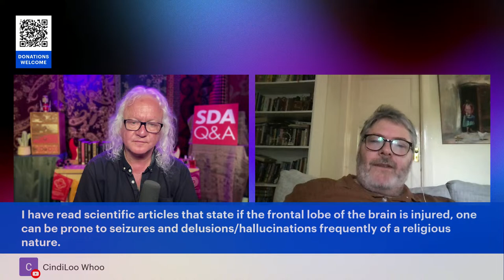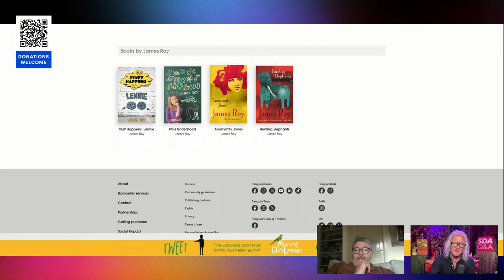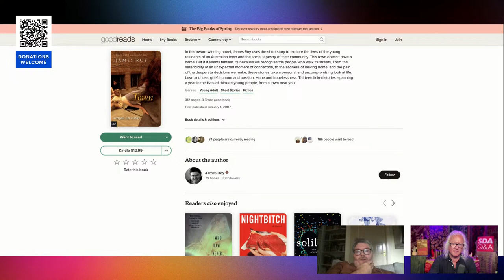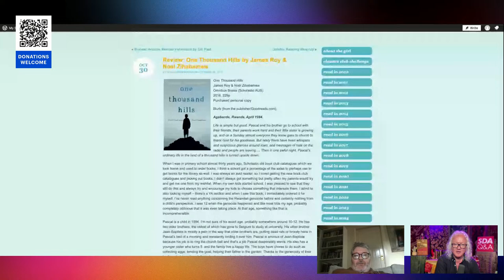S7:E25 Author/Muso - Adventist to Atheist - Meet James Roy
PODCAST SDAQ&A Season 1 - On Podcast only (Season 2 is starting to be uploaded now!):